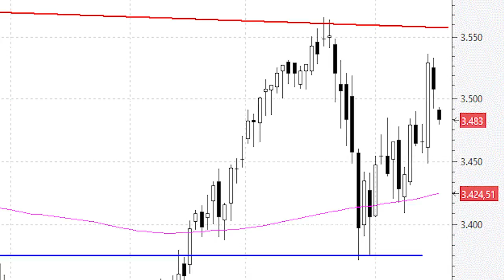El Euro Stoxx parece estar dando forma a un gran 'cabeza y hombros' invertido